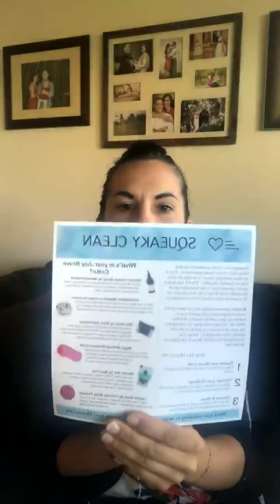MilSpo Inspo: TheDependas Live Unboxing of Brave Crate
A few weeks ago we did a live unboxing of Troopster, military care packages made just for your service member.

This week we did a live unboxing of a subscription box for those holding down the home front- military spouses.

Brave Crate is a subscription box that is made for spouses who are going through a deployment. A great gift for a friend or yourself, these subscription boxes are made to make a milspouse smile when her other half is gone.

Follow TheDependas!